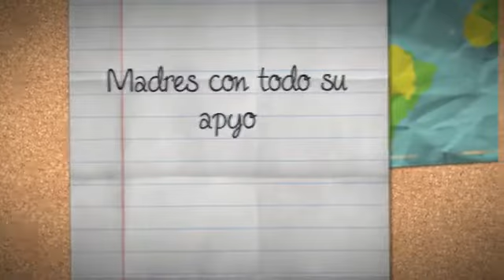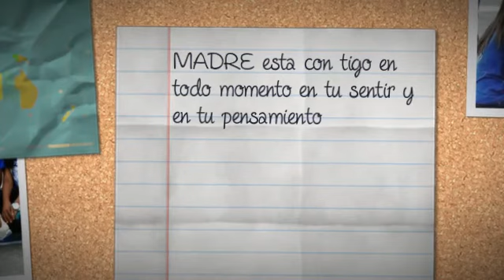Los CPS Music presentan LAS MADRES (keru-one produc.).